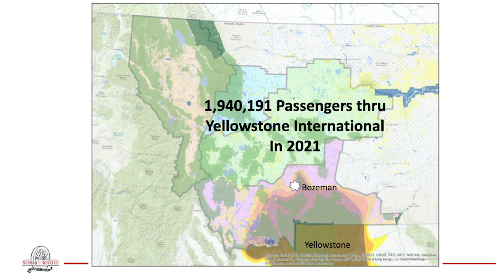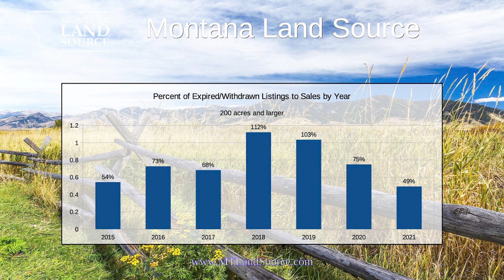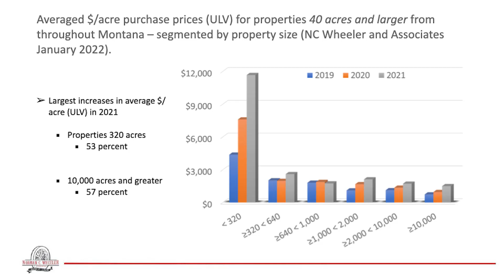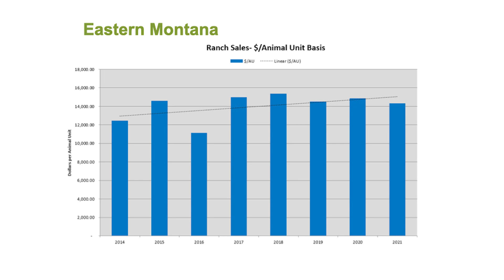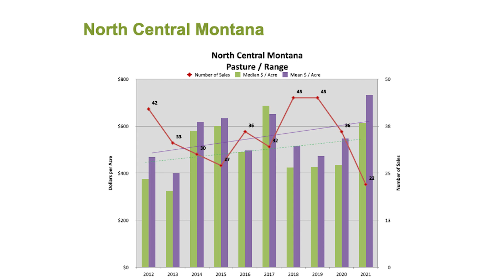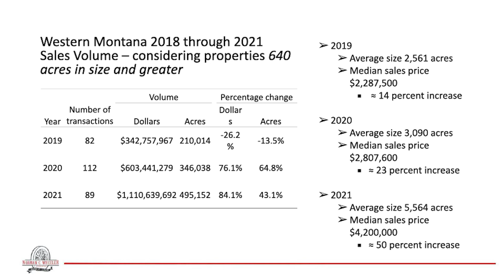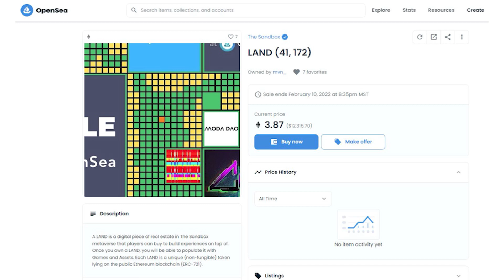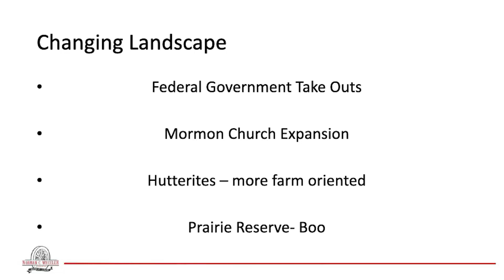For Land's Sake - 2021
0:00 Introductions
4:13 Clark Wheeler (Information introduction)
8:05 Andy Rahn (MT Land Source)
28:13 Mike McDonnell (Overview)
41:34 Christine Murphy (Eastern MT)
57:32 Wade McAlpine (North Central MT)
1:13:15 Mike McDonnell (Western MT)
1:26:39 Tom Kingsbury (Part & Parcel)
1:41:34 Clark Wheeler (New Ranch Order)